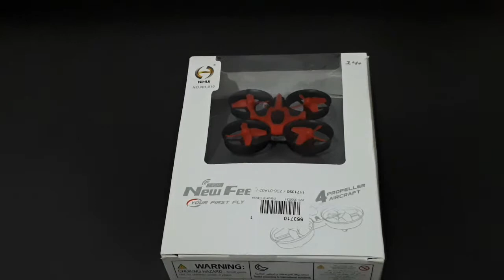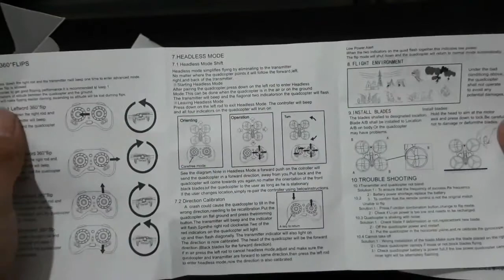Drone Paling MURAH mirip Tiny Whoop..NH-010 Microdrone Unboxing & Setup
Microdrone non FPV paling murah di kelasnya. Tahan banting, cocok buat belajar